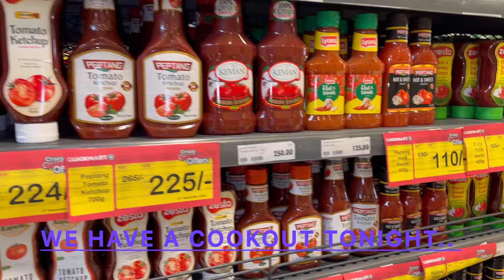Life in Nairobi,Staycation😘, Cookout with friends,Unboxing, Relaxing vlog.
Life as a stud living in Nairobi Kenya❤️